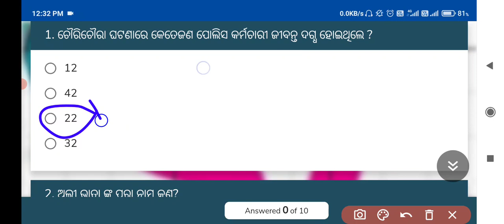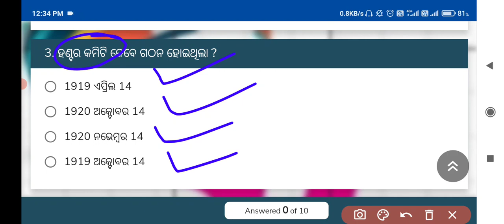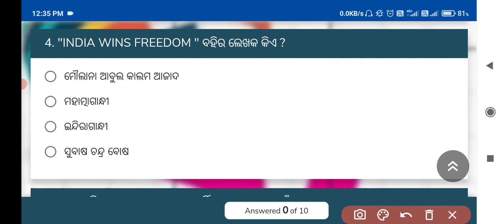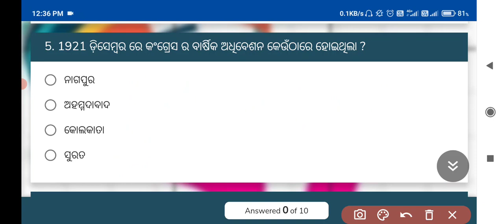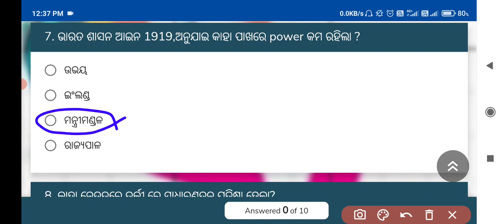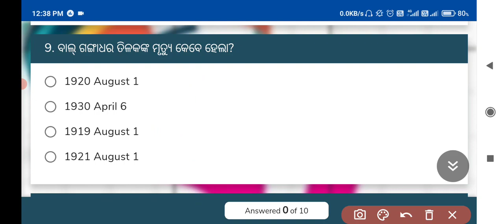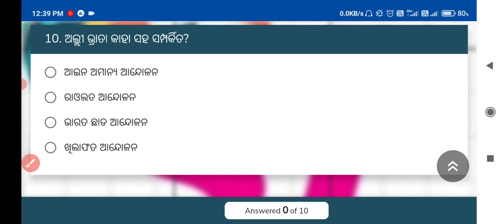10th class fa1 question paper 2021, asahajoga andolana,MCQ Test,part-3,history, bse odisha